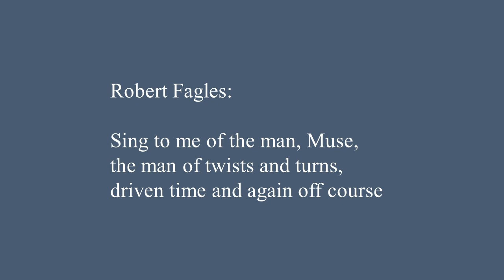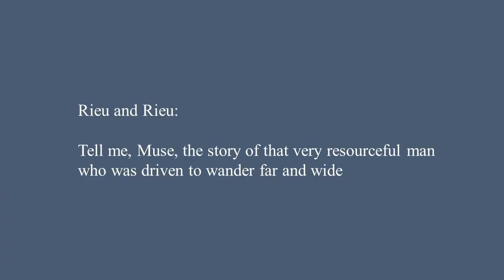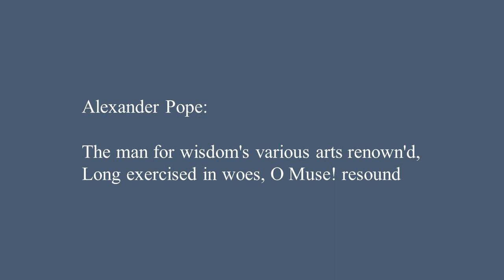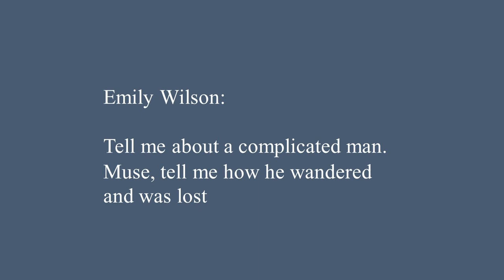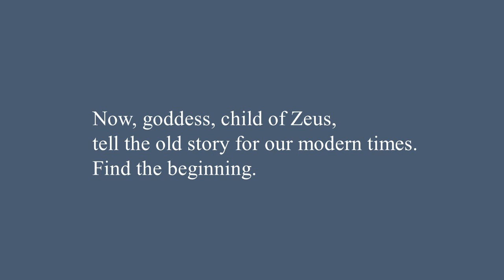Twists and Turns The Character of Odysseus in Homer's Odyssey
“Sing to me from the various translations, Muse…”

In which I celebrate Steve Donoghue’s practice of reading THE ODYSSEY by Homer every August.

Translators mentioned:
Robert Fagles
Allen Mandelbaum
Richmond Lattimore
Robert Fitzgerald
Rieu and Rieu
Samuel Butler
Alexander Pope
Stanley Lombardo
Stephen Mitchell
Emily Wilson